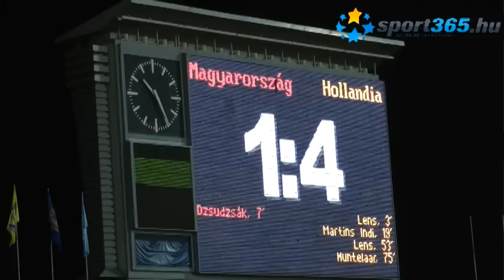Győzni jöttek - győztek! - holland reakciók